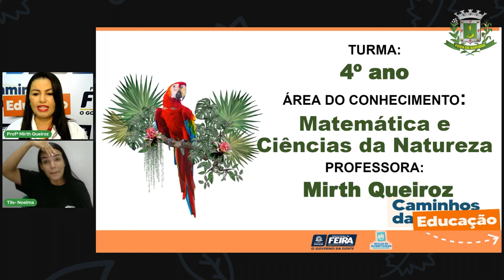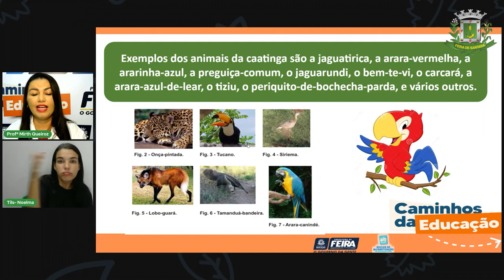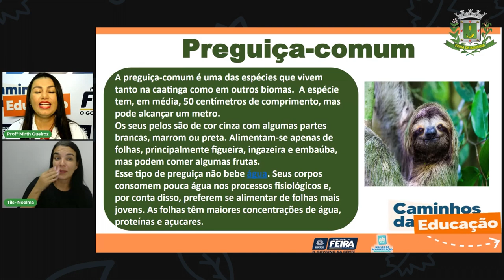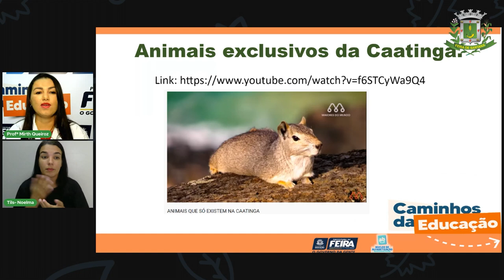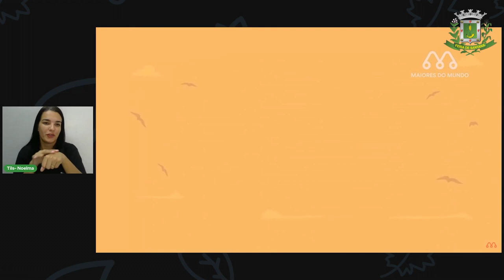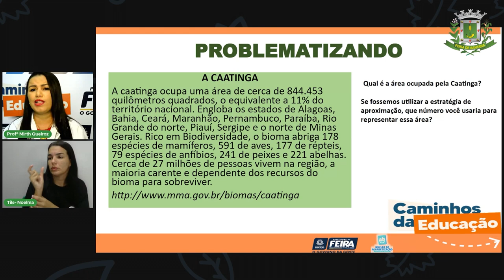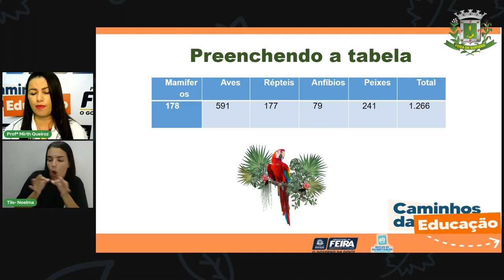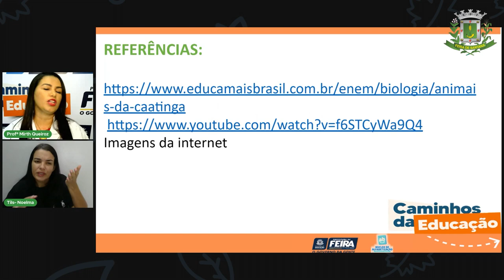Aula 41 4ºANO Profª Mirth de Queiroz Matemática e Ciências da Natureza Animais da Caatinga